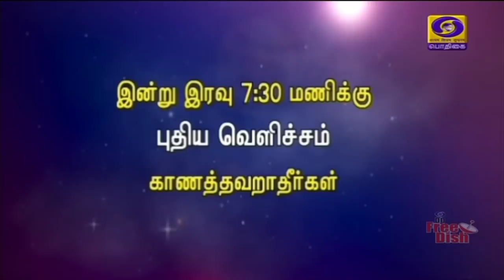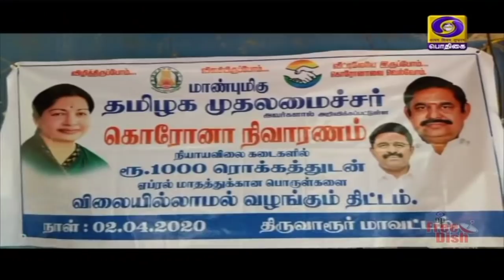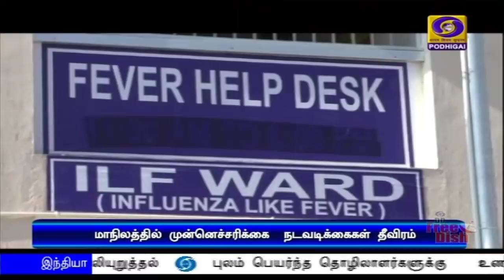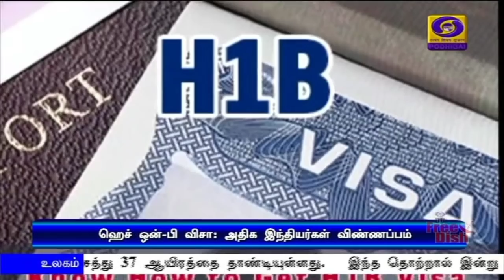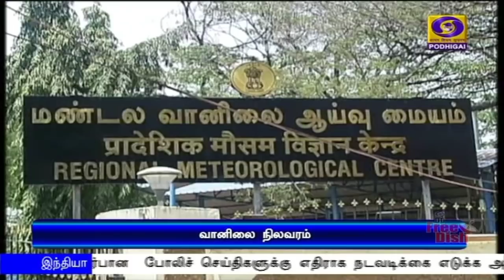பொதிகை பிற்பகல் 2.00மணி செய்திகள் [02.04.2020]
1)  கொரோனா பாதிப்பு குறித்து அனைத்து மாநில முதலமைச்சர்களுடன் பிரதமர் நரேந்திர மோதி ‍ஆலோசனை.

2)  ஊரடங்கு உத்தரவு முழுமையாக பின்பற்றப்படுவதை உறுதி செய்ய வேண்டும் - அனைத்து மாநிலங்களுக்கும் மத்திய அரசு அறிவுறுத்தல்.

3)  கொரோனா குறித்த தவறான செய்திகள் வெளியாவதை தடுக்க மாநில அரசுகள் உரிய நடவடிக்கை எடுக்க  உள்துறை அமைச்சகம் உத்தரவு.